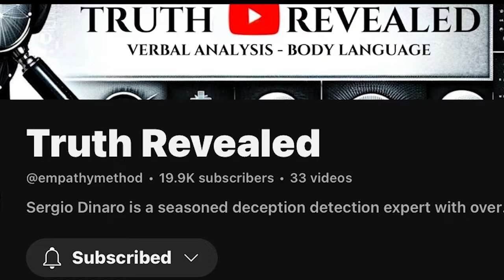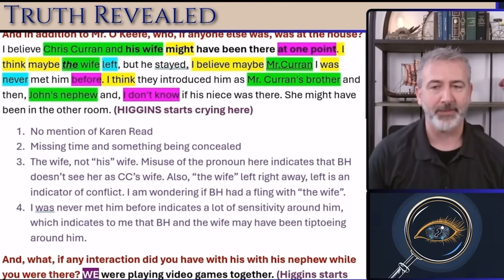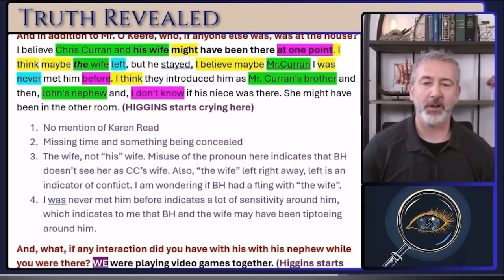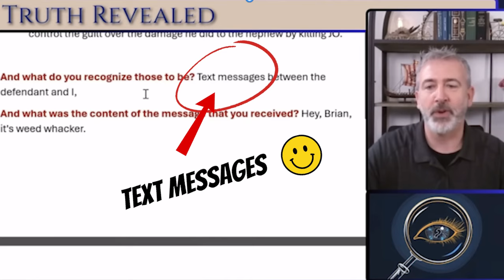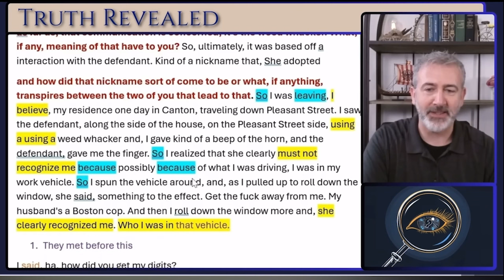Linguistics, Higgins, & Tarot🚓Canton Cover Up tarot karenread ❤️@empathymethod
This is the channel I was referencing in the Red Solo Cups & Chloe Reading: @empathymethod

Master Coach, Entrepreneur, Executive, and 20+ years in Corporate Leadership, Empowering Women to Shine Brilliantly.

TIMESTAMPS:
00:00 Introduction
00:30 @empathymethod Intro
01:18 Higgins Testifying
02:10 Linguistics Breakdown of Higgins Testimony
03:01 You went to first base buddy...
03:45 STAGE 5 CLINGER
04:32 Higgins hookin up with married women...
05:35 His 10-line BS statement on the stand

This is all allegedly, my opinion. No facts here. Don’t come for me. I’m just a chick with a Tarot Deck.  Everyone has Google, please do your own research.

With Love,
🌹 Kate